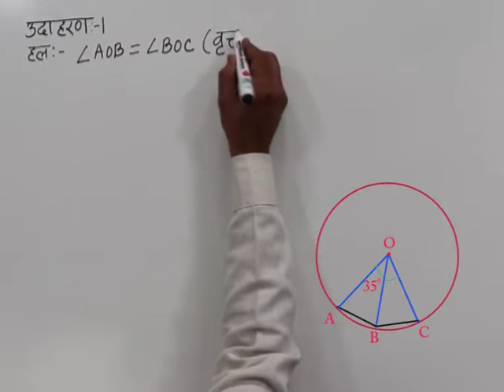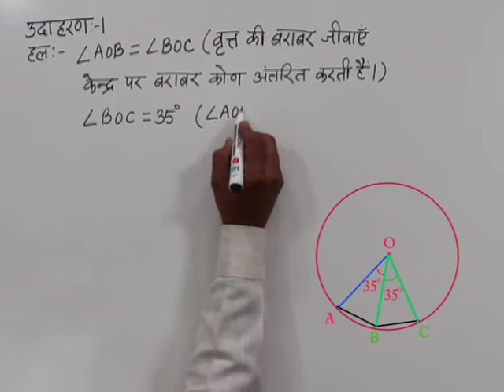CLASS 10th MATHS | CHAPTER-12- CIRCLE AND TANGENTS